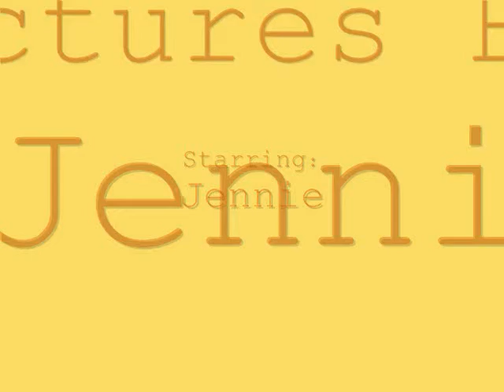San Diego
Jennie goes to San Diego